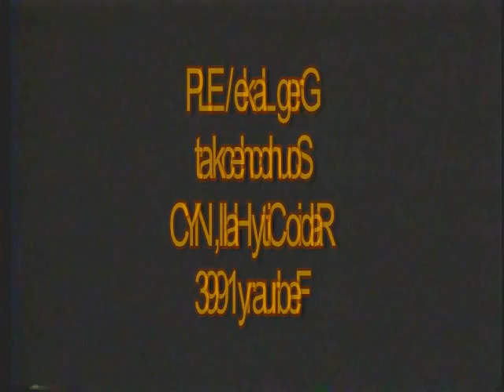Greg Lake Soundcheck Feb.1993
Greg Lake in an edited sound check video, NYC, 1993